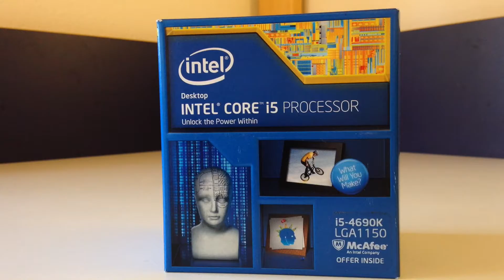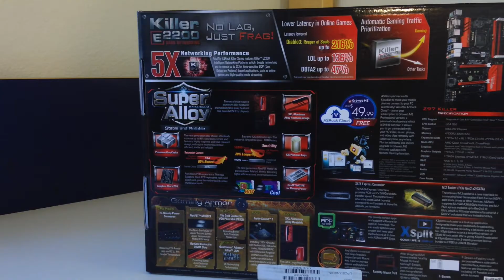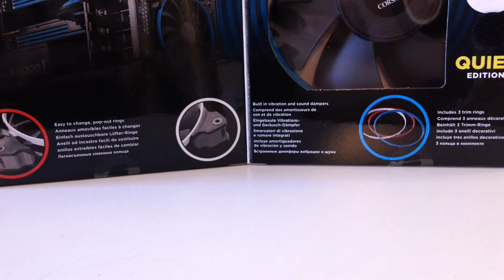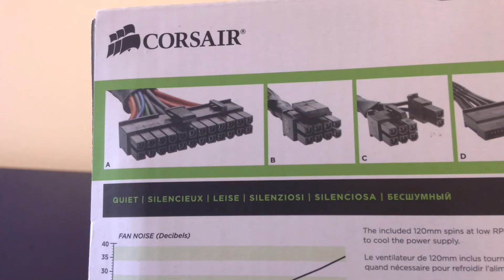PC Parts Overview! (Ultimate PC Build)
PC PARTS LIST:

Intel Core i5 4690K

ASRock Z97 Killer

MSI R9 270

Samsung Evo 120GB SSD

WD Blue 1TB Hard Drive

KIngston HyperX Fury 8GB Red

Corsair H100i

Corsair CX 600W

Corsair SP 120

Windows 8.1

NZXT H440